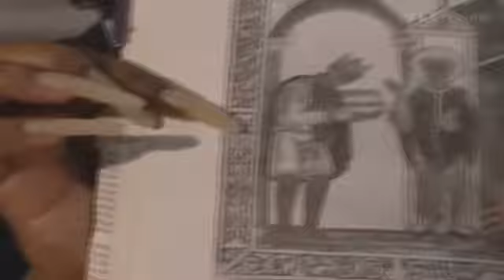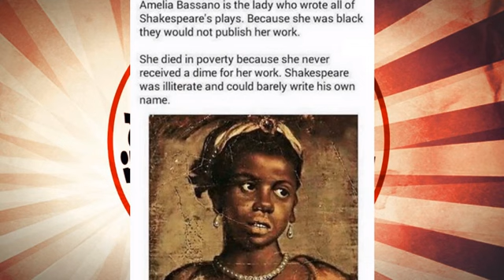Shakespeare wuz Black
A funny ass clip from a video called 'We Wuz Kings' by Mister Metokur